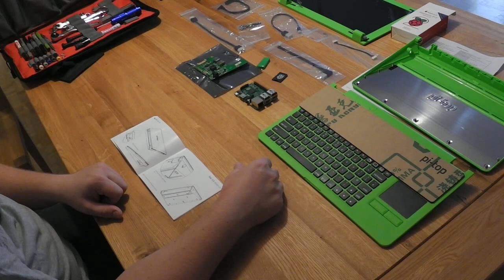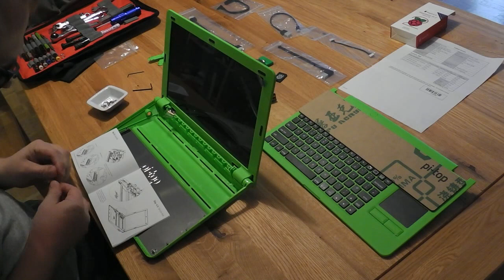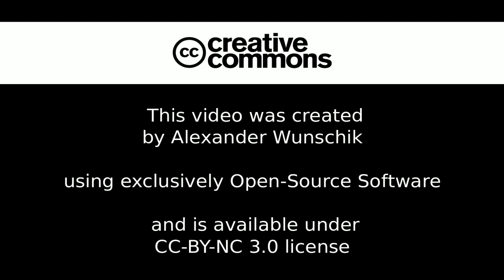Pi-Top Setup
Setup of  the Pi-Top, a Raspberry Pi laptop you build yourself!